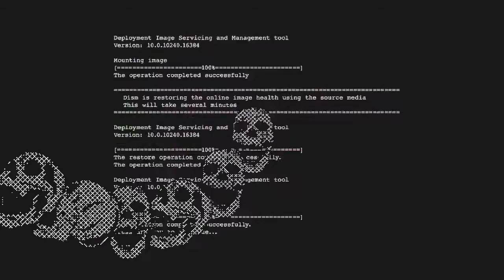Smalls Plays! | Watch Dogs 2 | DANCING MARCUS!!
With everything else done, the only thing you can do is explore the digital San Franciso.
However, I prefer the nightlife! Let’s get crunk in the strip club!

Stay up to date on incoming releases and news on my official media!